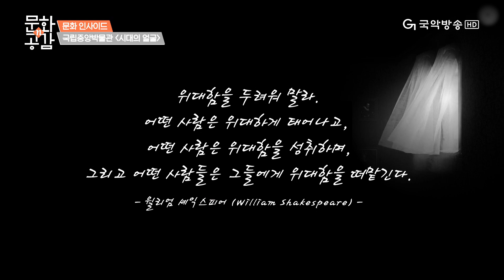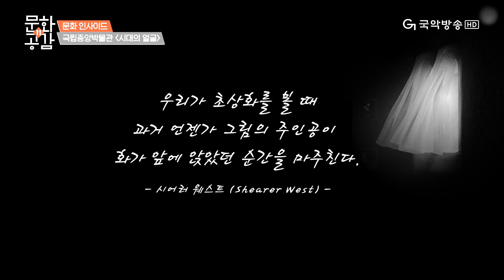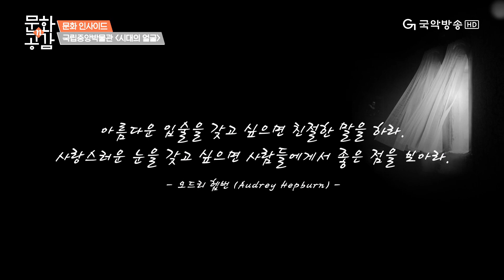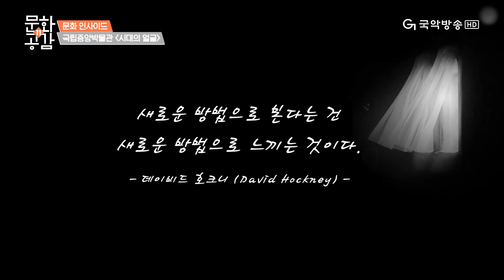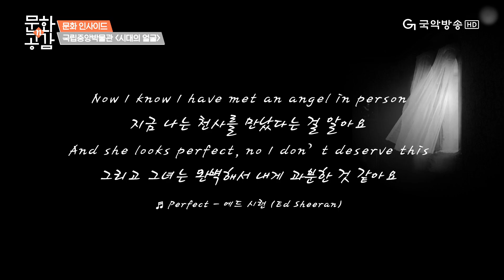[문화n공감][문화 인사이드] - 국립중앙박물관 '시대의 얼굴'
셰익스피어에서 에드 시런까지 [국립중앙박물관 '시대의 얼굴']